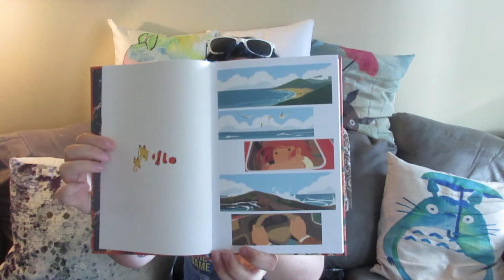Another BookTuber Picks My Book Haul [CC]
In which I open the packages kindly sent to me by Jean!

Today's T-shirt: Sherlock season 3 quotes

Yay booktube!